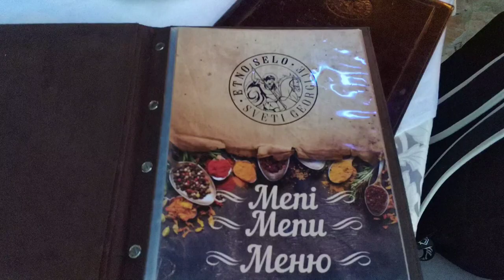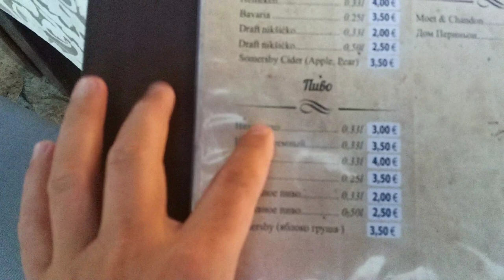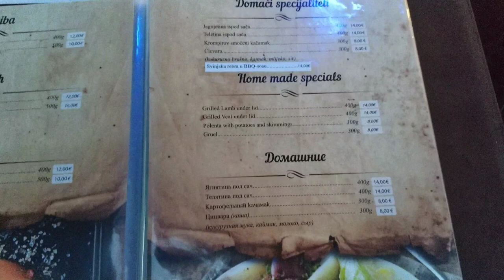Этно село поселок Негуши с детьми Ловчен Черногория 2021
Куда пойти с детьми в Черногории.
В поселке Негуши есть этно село Свяой Георгий, для отдыха семей с детьми. Продуманное пространство для детей , национальный ресторан, домики для отдыха в горах недалеко от побережья. Здесь можно просто спокойно отдохнуть от жары.